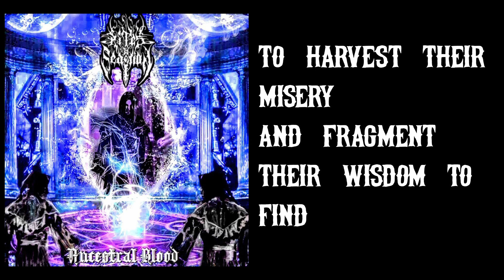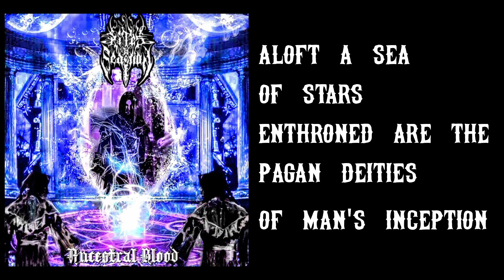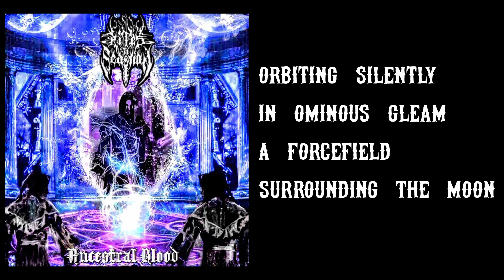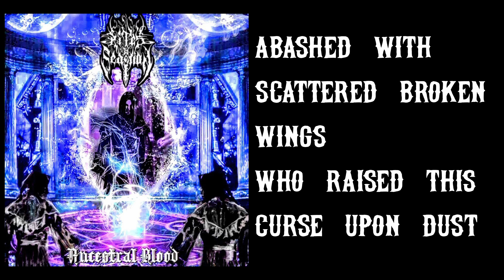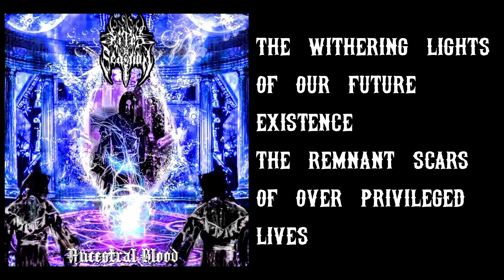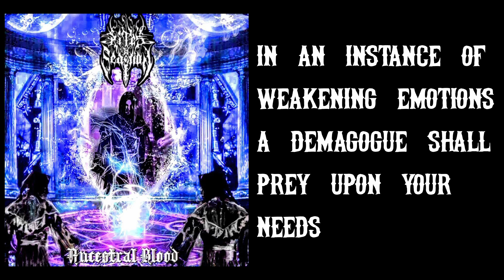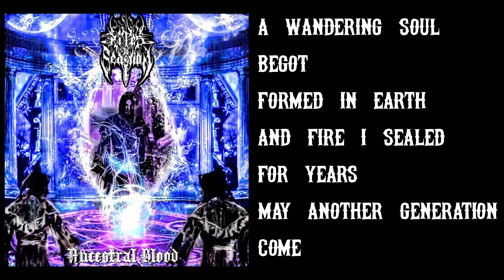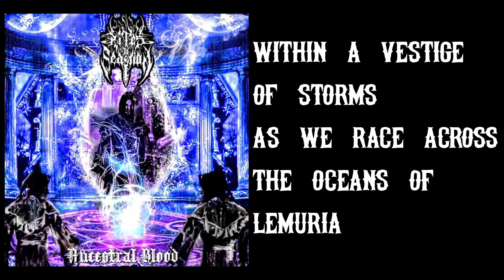Rites To Sedition - Ancestral Blood [Full Album]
Rites to Sedition is a  melodic symphonic black metal out of Charlotte, NC . This is their full length album "Ancestral Blood" which was released March 21, 2017  .